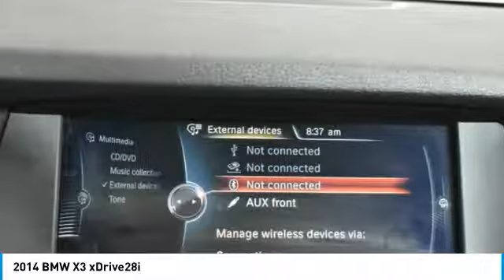2014 BMW X3 Schererville, Chicago, Gary, Lansing 18297A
2014 BMW X3 xDrive28i